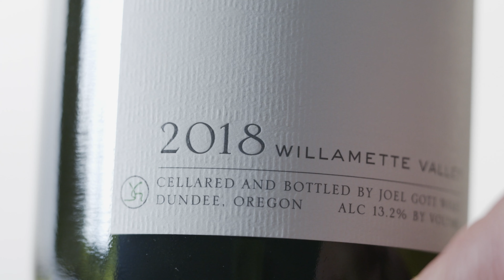Joel Gott Oregon Pinot Gris 2018